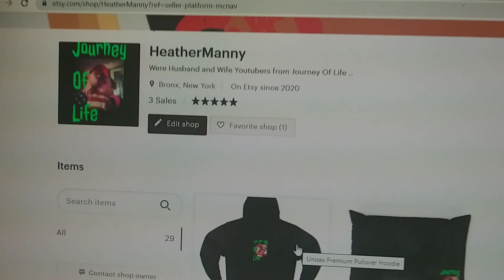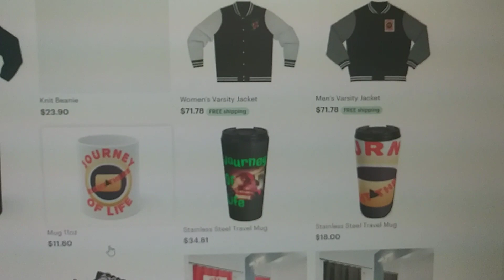Reading Weekly comments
I read weekly comments every week awesome comments so much love...